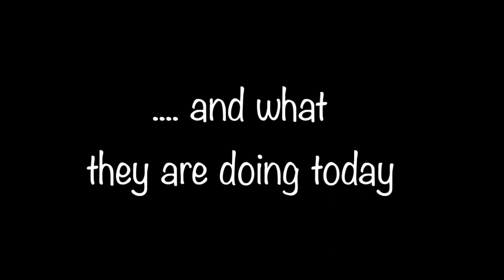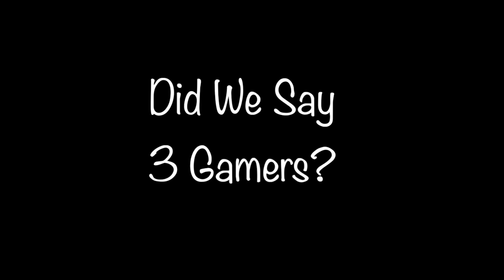Gaming and Donuts (2020 Trailer)